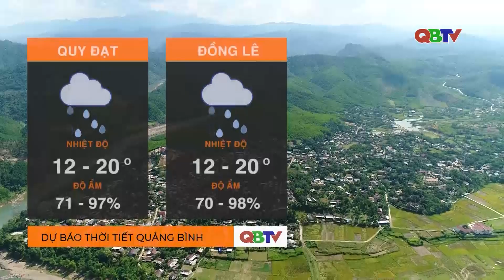Dự báo thời tiết đêm 15 ngày 16/12/2022 I QBTV